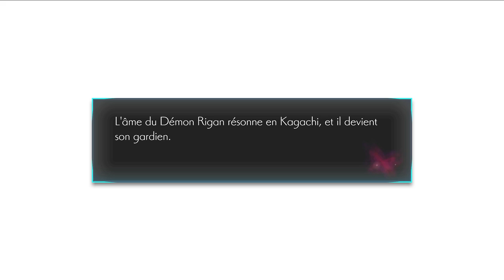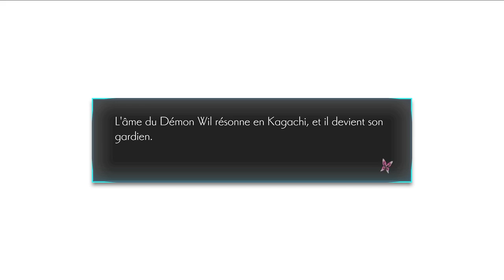ONINAKI - Hanté par ses démons d'antan - épisode 9 (FR) | RPG Univers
Nouveau Let's Play et premier jeu en VOD pour RPG Univers. Et quoi de mieux que commencer avec Oninaki, jeux de Square Enix mettant en avant des idées de vie après la mort. J'espère que vous aimerez cette aventure doublée par mes soins!